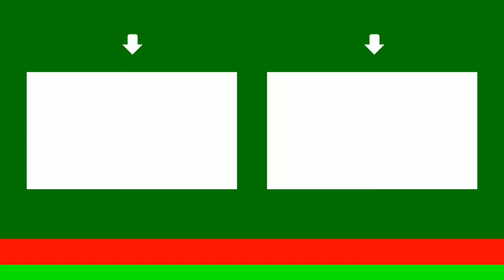Free to use, # No License, # No Copyright Animated Subscribe,Like, Comment video with chroma key.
Directions to use:
Download
Use any video editing software either on mobile or PC.
Place anywhere in your video
Use chroma key effect to erase green area.
It's done.
I am presenting you this video with a view so that you can learn something new and, that's too, in a convenient way. I will upload videos like Methods of making money online, Law lectures, Income and sales tax returns tutorials. Hopefully, you'll understand the given topic very well after going through my video lecture. You can give your opinion about my future work. I'll try to make video lectures according to your wishes.